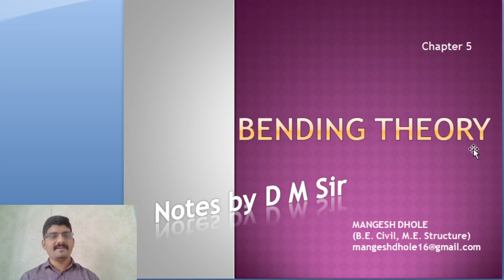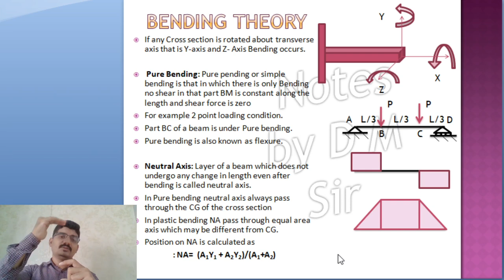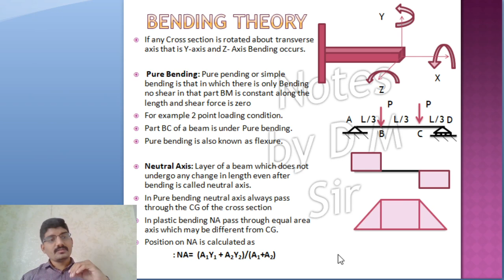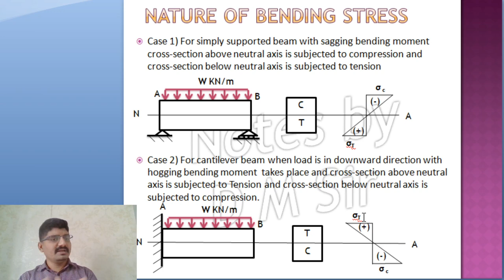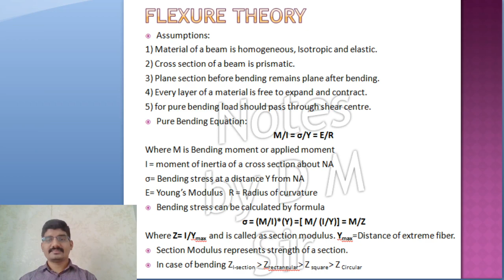Bending Theory - Part 1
Pure Bending/Flexure/Simple bending,
Neutral Axis and its calculation
Nature of bending stress,
flexure formula and its assumptions.
Section Modulus.

Shear Force And Bending Moment Diagram [SFD BMD] - Part 5 [Loading Diagram from Given BMD]